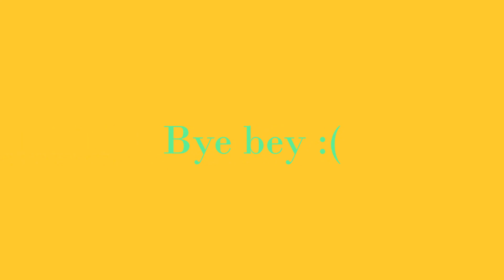My Last Video😞😞😞😞